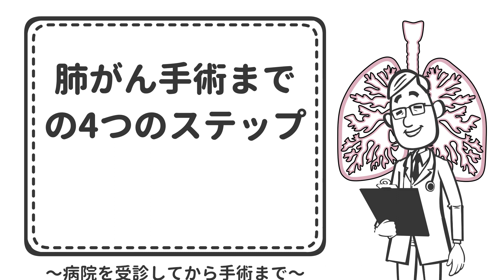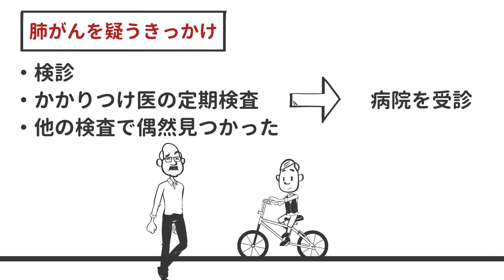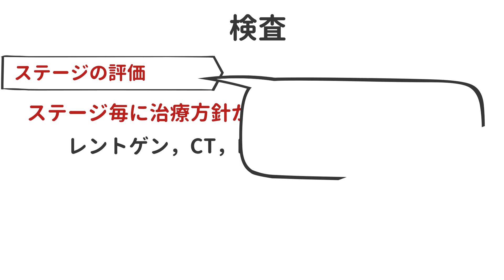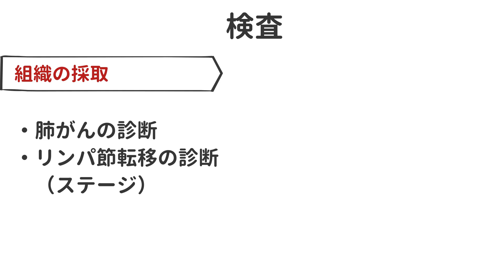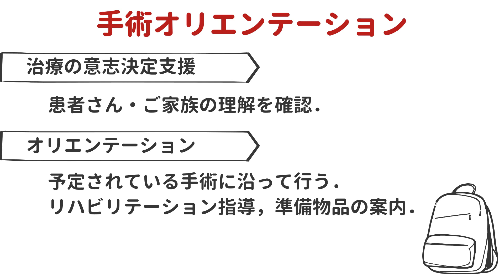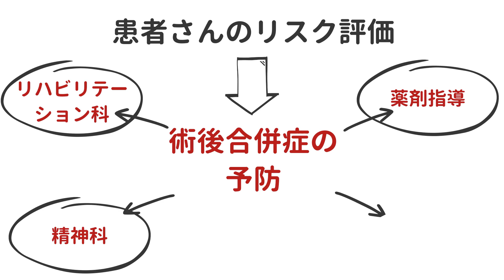肺がん手術までの4つのステップ～病院を受診してから手術まで～【国立がん研究センター東病院】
この動画の情報は2022年3月時点のものです。 国立がん研究センター東病院　呼吸器外科によるYoutube動画です。
肺がんのことをもっと沢山の人に知ってもらいたい、様々な形で日本の肺がん治療に貢献できるようにという思いから作成いたしました。それぞれのテーマの動画を順次アップしていく予定です。